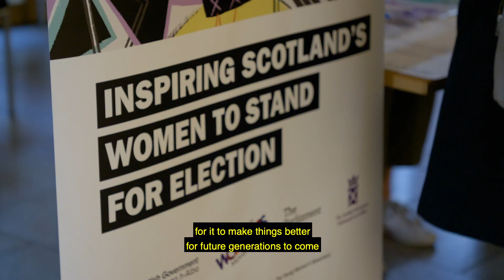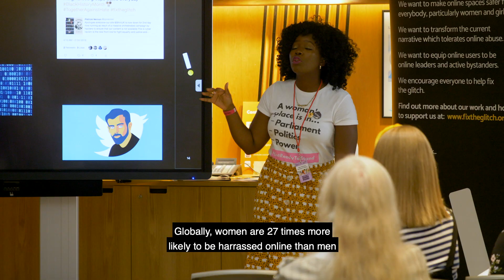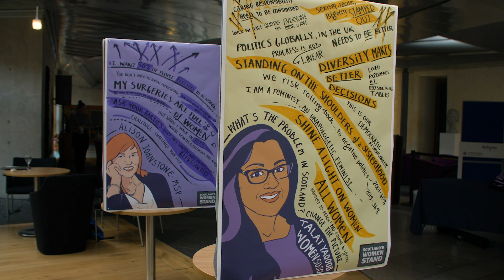Scotland's Women Stand - 7th September, 2019, The Scottish Parliament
On 7th September, The Parliament Project with our partners YWCA Scotland - The Young Women's Movement, hosted Scotland's Women Stand with the fantastic team at The Scottish Parliament, funded by The Scottish Government to bring together women from across Scotland to encourage them to stand for elected office. It was a glorious day of celebration and positivity.  The amazing team at Media Education captured the day in this short film.